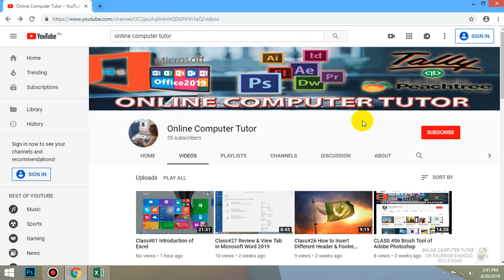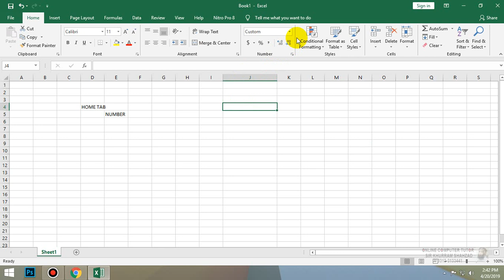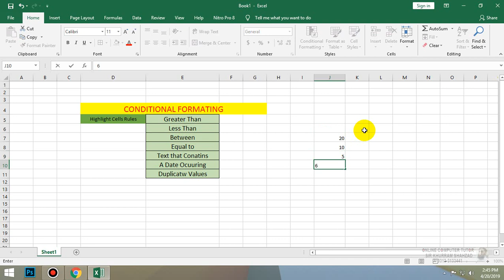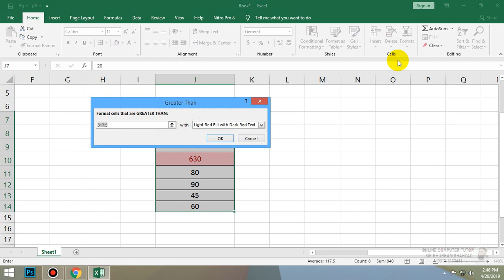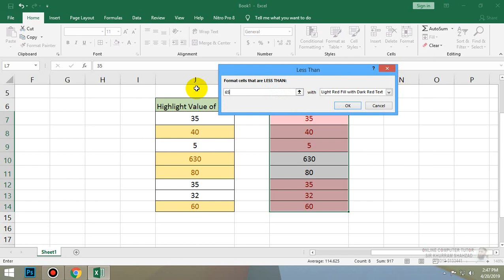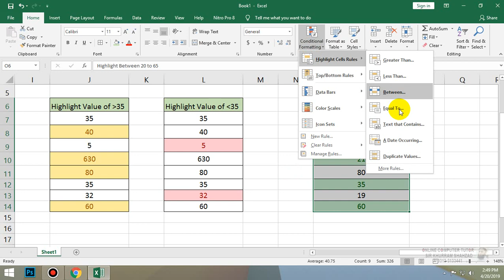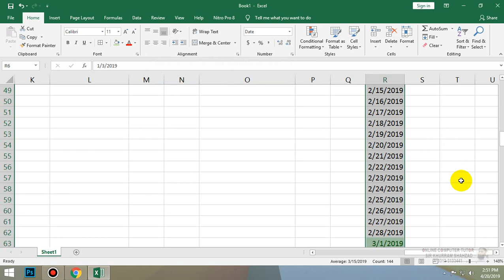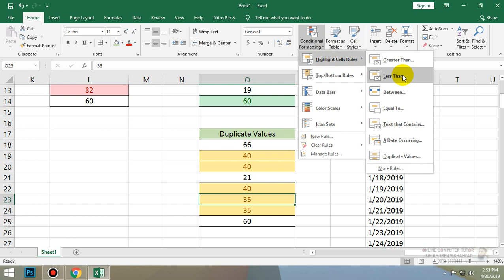Class#04 Home Tab in Microsoft Excel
In this Video Excel 2016 & 2019 Urdu Tutorial, you will learn about the Home Tab of Microsoft Excel 2016 & 2019. (Numbers, Conditional Formatting Highlight Cells Rules Greater Than, Less Than, Between, Text That Contains, A date occurring, Duplicate Values )

Whatsup:
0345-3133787